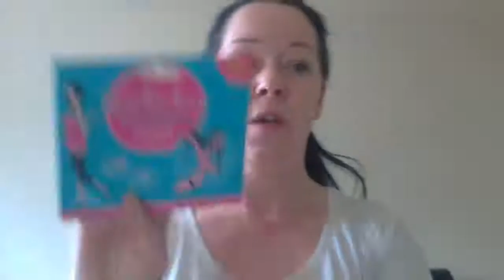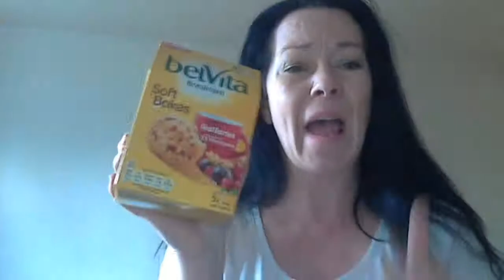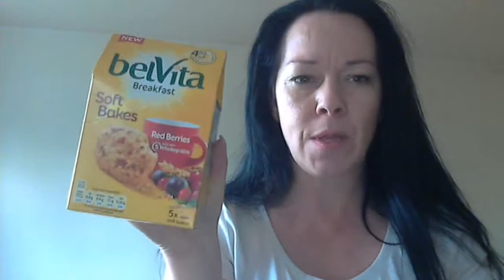Shopping Haul And HATE RANT